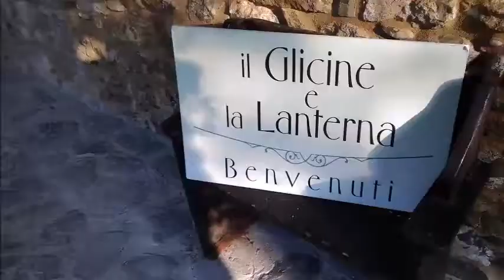Pontremoli 2016 - Gruppo "BIP".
Vacanza estate 2016 con il gruppo "BIP", volontari e ragazzi diversamente abili immersi nel meraviglioso agriturismo "Il Glicine" di Pontremoli.